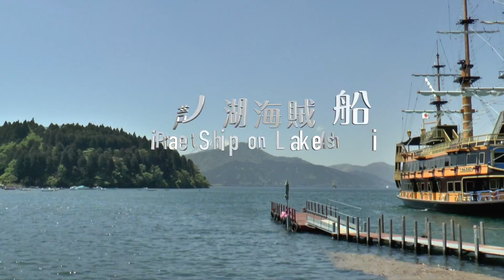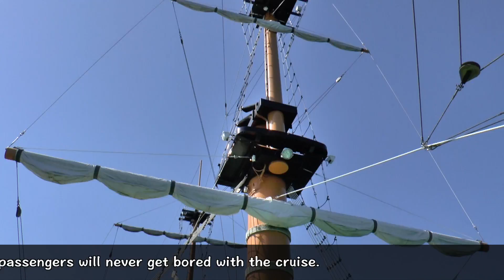YOKOSO Japan Tour -- Pirate Ship on Lake Ashi (箱根海盜船)--E06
Pirate Ship Hakone is one the most popular symbols of sightseeing in the region. You can enjoy scenic view of mountain and various changes in nature on the cruise. WEBSITE